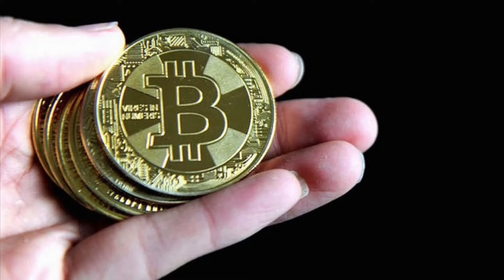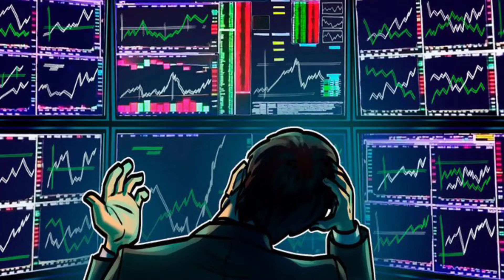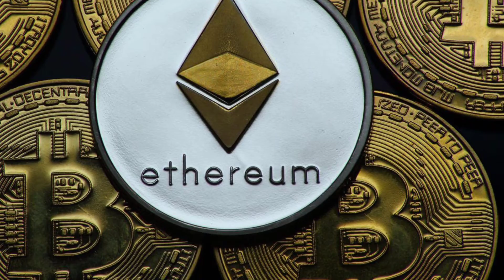Chinese State-Run Media Warns About Bitcoin's Price Falling to Zero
A Chinese state-run newspaper has published an article warning about bitcoin’s price falling to zero amid the crypto market sell-off. Meanwhile, financial regulators in Shenzhen have issued a new warning about cryptocurrency.

State-Run Newspaper Warns About Bitcoin Becoming Worthless
China’s state-run newspaper Economic Daily published an article warning about bitcoin Wednesday, according to SCMP. The nationwide newspaper is directly under the control of the Central Committee of the ruling Chinese Communist Party.

The article warned that investors should beware of the risk of bitcoin prices “heading to zero” amid the recent crypto market sell-off.

Bitcoin news channel includes the latest information about the cryptocurrency market, the channel will provide you with useful information to decide whether to invest or trade in cryptocurrencies.